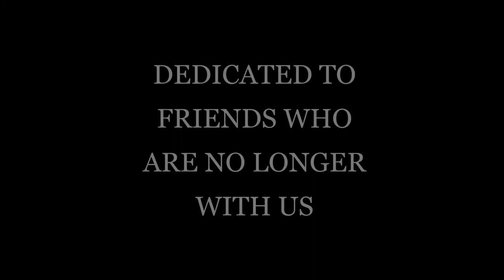Jaan Tätte ja Marko Matvere "Sõprade laul nr.1" (ENNSSON INDUSTRIAL METAL REMIX)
PREFORMED BY JAAN TÄTTE & MARKO MATVERE
REMIXED BY ENNSON MUSIC LAB